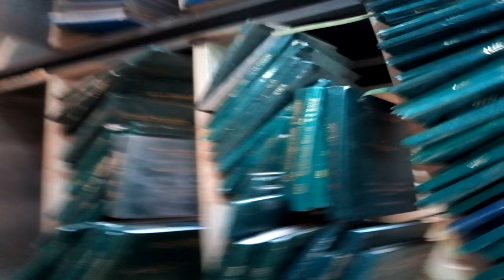EXPOSED: Chioma Ozioke, UNN Mass Comm Librarian, caught selling student thesis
UNIVERSITY OF NIGERIA: ‘N500 FINE’―FROM ONE LAWBREAKER TO ANOTHER

When the ICIR reporter was told by Chioma Ozioko, the librarian of the UNN Mass Communication Department, that there are processes that must be followed to gain access to library materials, he expected an instruction to provide an ID card or letter of introduction. But what he heard afterwards shocked him.

“You must pay a fine of N500,” said Ozioko, with a straight face as she feasted casually on a cucumber tightly secured in her right grip, while occasionally supporting it with groundnut.

She added: “Whether or not you see anything useful to you, that N500 is gone. Now for the material, if you eventually see any of topic of your choice and you want to go and photocopy, it is N1000. So, that is the process. It’s up to you.”

Asked if there is a catalogue, she replied in the negative, admitting the materials are not well arranged. Her words: “We don’t have a catalogue; everything is upside down… there is no specific place for specific subjects.” The reporter then paid the “fine” of N500 and proceeded to the shelves to copy topics of 2012 submissions by Ajibade Aderonke Olubukola; Eke Joseph, Enemanna Chinakasi and Eze Uchechukwu J; and Ezuwu Patrick, Ezerim Adaobi and Iweha Chioma.

When he was done, Ozioko directed him to where more recent topics are, and then he copied two more (2017 theses by Ike Chidera Daisy and Aningo Genevieve Ezinne). She further suggested “another way of making it easy”. “Select those books and put them aside, because you may come next time and you will not see them again. But it depends on how soon.” To avoid the extra work, the reporter promised to return in one or two weeks.